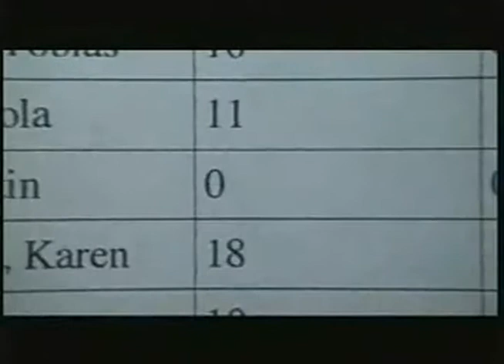桂林 Whether you have been in the business for 20 years or you just sold your first piece 豆腐斑腩煲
AGENT KINGS... ("The Most Powerful Agents")
(For all Film Producer Tips go Facebook ... Click "LIKE" & Share page
AGENTS & DEALS: A couple of weeks back (January 5-9) I posted 5 Hot Tips with about 40-50 agents, from the Mega-Powerful agencies (WME2, ICM, CAA, UTA, APA, etc.), who represent Writers, Directors, Actors, Singers and Producers. Now, I shall give you the Heads of each of the agency...for you that believe..."You start at the top".

OK. Give it a shot. Here are the Mega-Powerful Agency owners or COOs or CEOs. go for it.

Starting At-The-Top Contacts:

1) AGENCY: Agency For Performing Artists ("APA")
TOP POWER: Jim Gosnell (President/CEO)
Jef Witjus (Sr VP, Talent)
David Saunders (Exec VP, Literary)

2) AGENCY: Creative Artists Agency ("CAA")
TOP POWER: Richerd Lovett (Pres, Managing Partner)
Kevine Huvane (Movie Talent, Managing Partner)
David O'Connor (Literary, Managing Partner)

3) AGENCY: The Gersh Agency ("TGA")
TOP POWER: Bob Gersh (Co-President)
David Gersh (Co-President)
Leslie Siebert (Co-Head, Talent)
Jack Dylman (Co-Head, Literary

4) AGENCY: International Creative Management ("ICM")
TOP POWER: Jeffrey Berg (Chairman/CEO)
Chris Silbermann (President)
Robert Broder (Vice Chairman)
Lorrie Bartlett (Co-Head, Talent)
Nicole Clemens (Co-Head, Literary)

5) AGENCY: Paradigm
TOP POWER: Sam Gores (Chairman)
Todd Quin (CFO)
Norman Aladjean (Head, Talent)
Jeff Benson (Co-Head, Literary)
Debbee Klein (Co-Head, Literary)

If you are a believer in "Start From The Top" then I have just given you the most amazing list you can ask for to call. Now, it's up to you...Please, don't hesitate. Life is too short.

Happy Filmmaking, The Filmbay Team,
Filmbay.com
*Produce *Finance *Write *Direct *Distribute *Profit